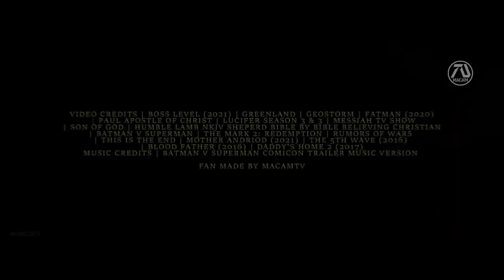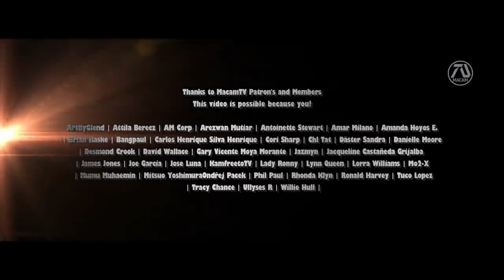The Passion of the Christ 2 Resurrection 2023 Trailer #2 Mel Gibson, Jim Cav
The Passion of the Christ 2 "Resurrection" (2023)